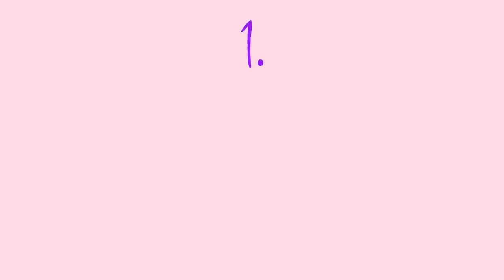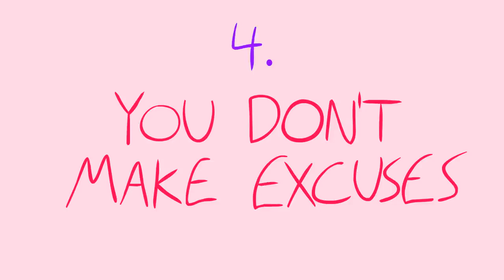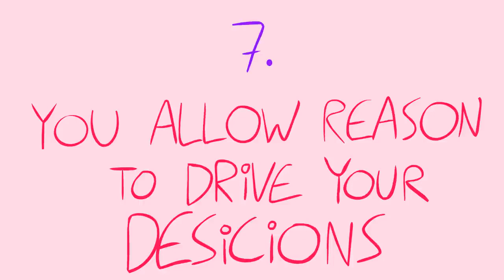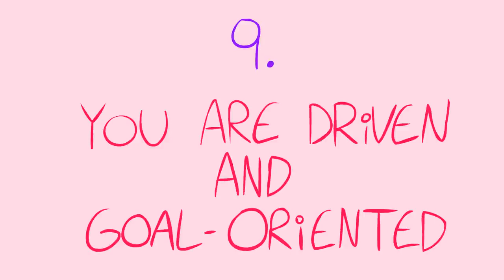You Have a Strong, Intimidating Personality - 10 Signs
10 Signs You Have a Strong, Intimidating Personality

Not to be confused with narcissism or sociopathy, a person with a strong personality is someone who is confident in themselves, have strong self esteem, and is perhaps, a little intimidating. Even though we are all building on having a stronger personality or a strong self esteem, there are traits that we may already have that makes us strong. Do you relate to some of these traits or know someone who does?

Ben's goal is to one day work as a director for animation.

Credits Writer: Catherine Huang
Editor: Steven Wu
Voice Over: Amanda Silvera
Animator: Ben Carswell Project Manager: Cindy Cheong